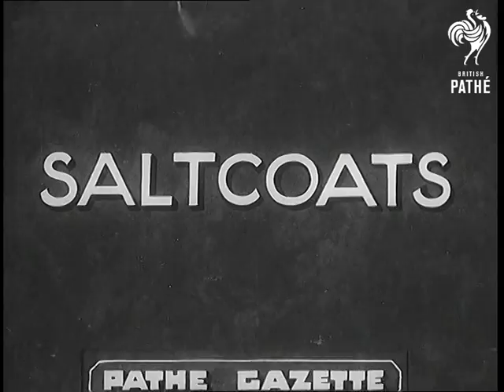Salt Coats Train Disaster (1939)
Full titles read: "SALT COATS"

Several shots of the wreckage of a steam train being removed from the back garden of the Lanarkshire Miners Institute, after serious crash in Scotland.

Cataloguer's note: Soundtrack for this item is missing.
 FILM ID:1021.23